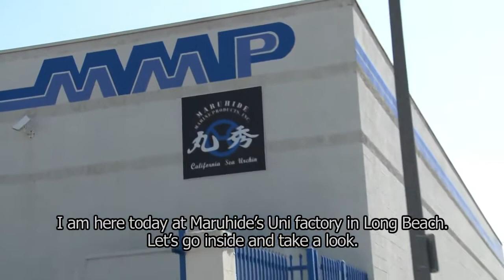SoCalJapan 8月9日放送 Maruhide Marine Products, Inc.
Maruhide Uni Shutou